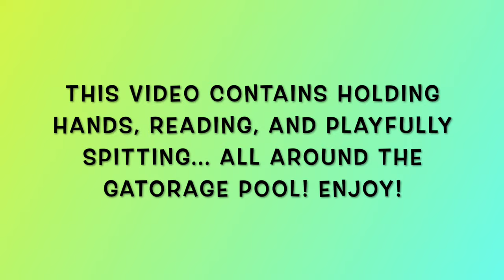Holding Hands around the Gatorade Pool